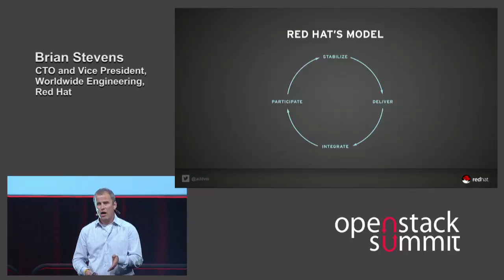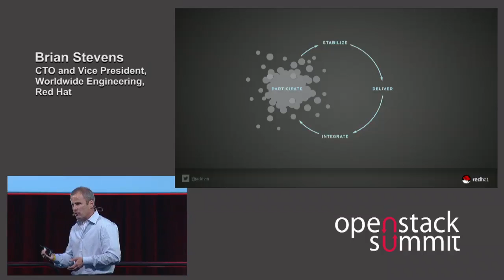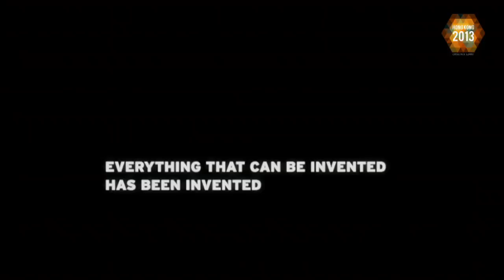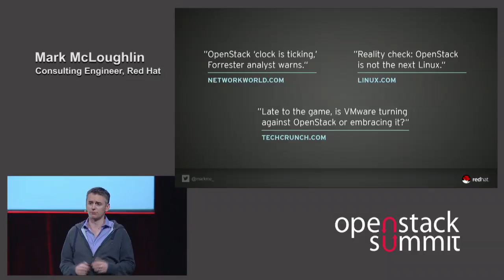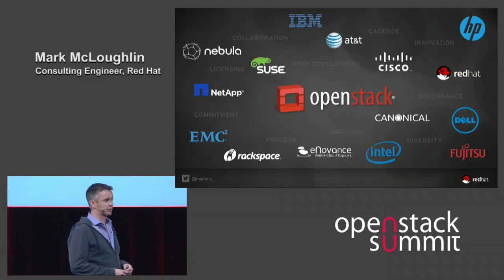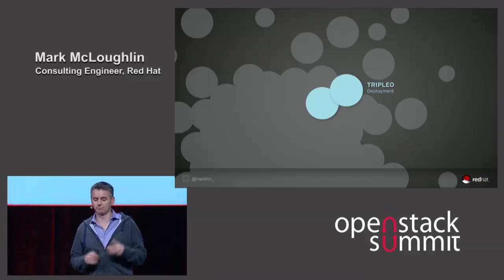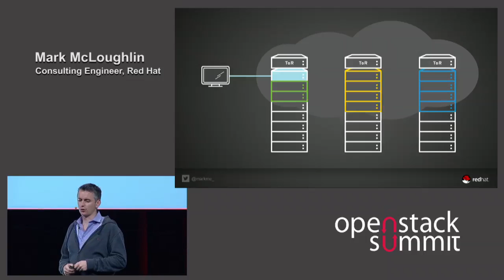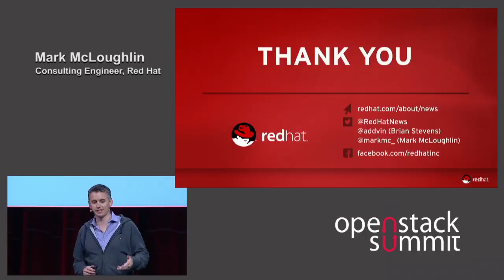Red Hat Keynote Truth Happens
Mark McLoughlin, with an introduction from Brian Stevens, will give his take on our community and incredible momentum, the key ingredients to our success, and where we go from here.